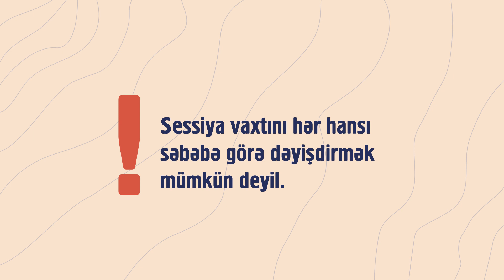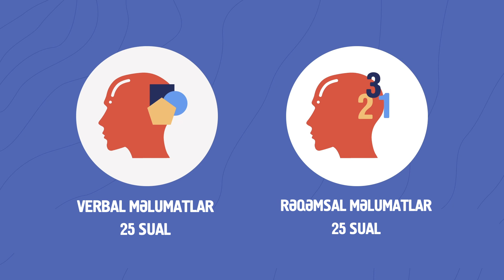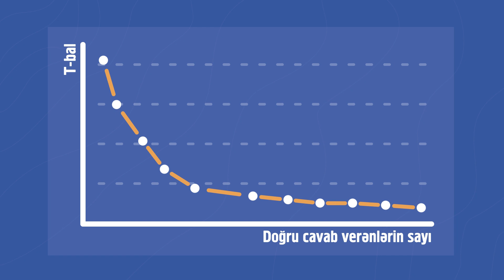Qabiliyyət üzrə imtahanın təlimat videosu